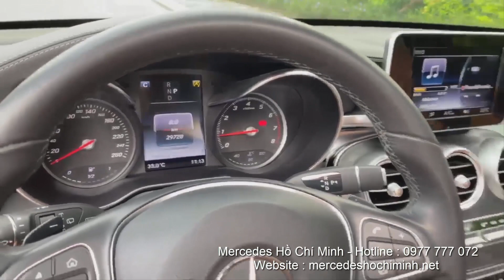Bán Xe Mercedes GLC300 2018 Màu Đen Bản Mới Nhất Có Apple Carplay. Trả trước 750 triệu nhận xe ngay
💥💥💥 Mercedes_GLC300_Sản_Xuất_2018 bản mới nhất có

🔹 Đăng ký : 04/2018
🔹 Màu : Đen - Nội thất : Nâu
🔹 Mới đi : 28.000km
🔹 Bảo hành chính hãng đến : 4/2022
👍 GLC300 2018 với những option nâng cấp như: Động cơ 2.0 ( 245 mã lực , hộp số 9 cấp, đèn pha thông minh Multibean led, Màn hình cùng hệ điều hành hoàn toàn mới .

🏦 Ngân hàng hỗ trợ 70% trả trước trọn gói 750 triệu nhận xe luôn với gói vay ưu đãi 1 tháng chỉ trả 12 triệu trong năm đầu tiên .